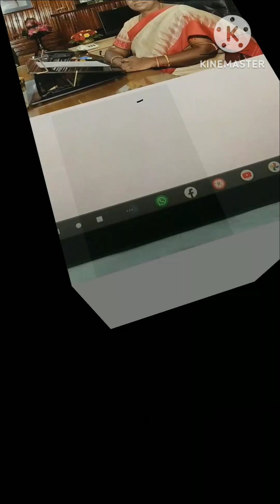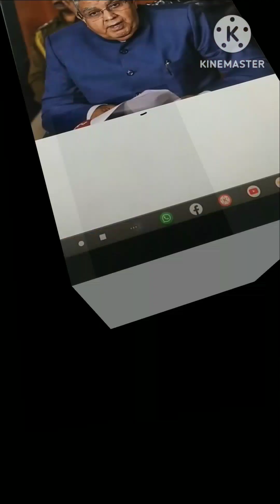Gk Quiz | Cabinet Ministers in India | Current affairs 2023#gk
Prime minister and President 2023
Current affairs 2023
CJI